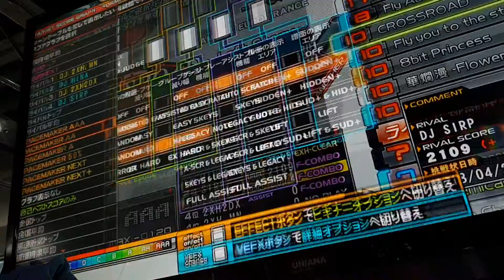[beatmania IIDX 25 CANNON BALLERS] ☆10 CROSSROAD ~Left Story~ (SPA) MAX-106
OP:RAN/HARD

굿이 좀 많이(?)났네요..
아쉽지만 그렛이 두자리인것만으로 만족...